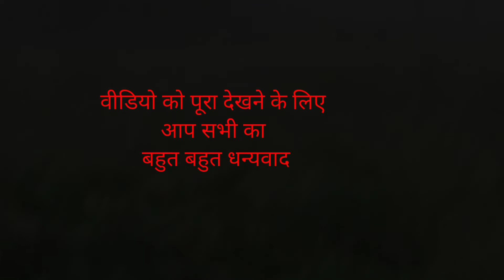Kisan Amit saini Rohtakiya new song kisan ke Halat dheak Leyo amit saini rohtakiya new son Kissan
Kissan new song full video  out now new video